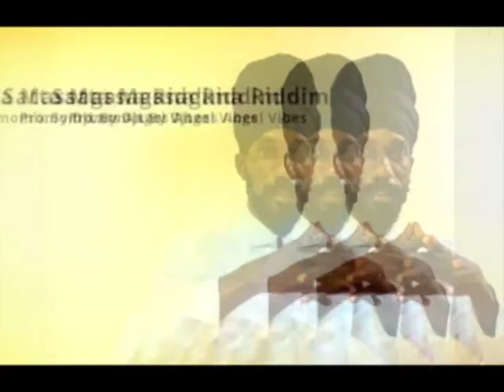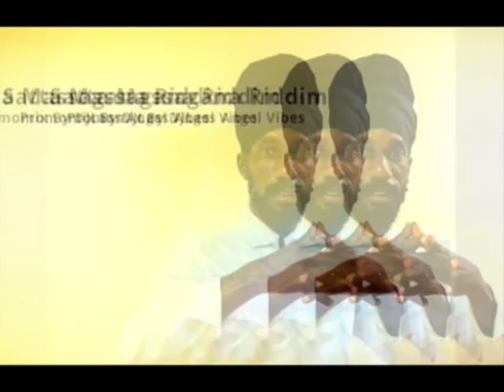Today is your's , Tomorrow will be mine 🤔🌬️